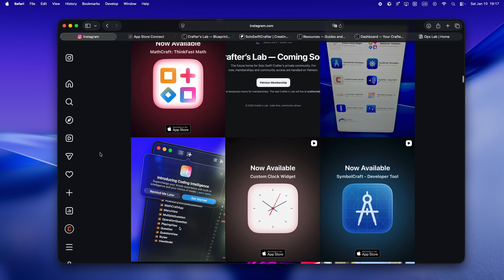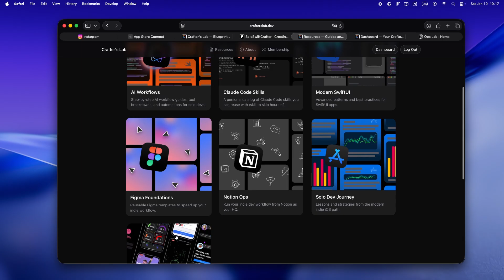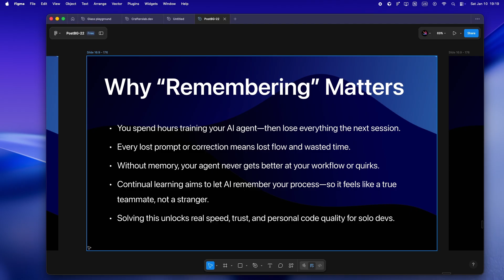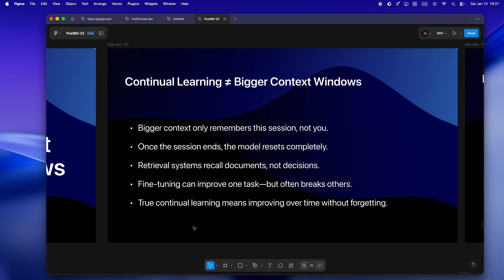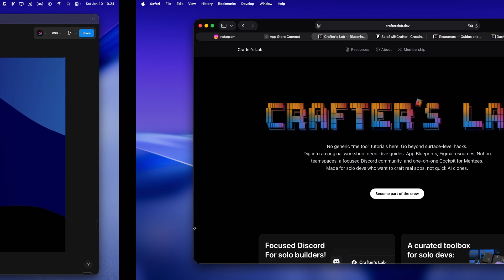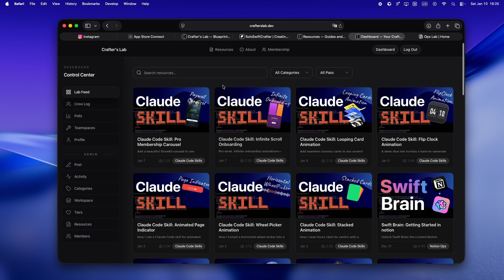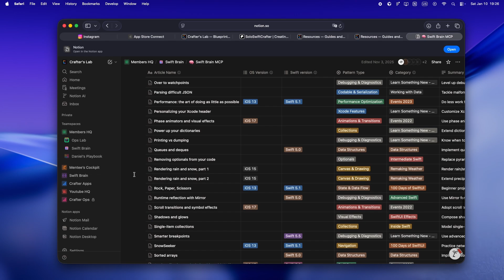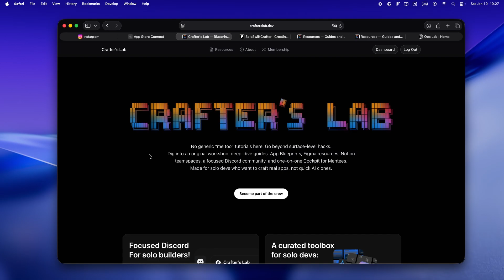Continual Learning: Unlock AI as a True Teammate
Ever wish your AI agent could actually remember you? Same. This episode is a deep dive into “Continual Learning”—what it really means for solo devs, why today’s tools (Claude, Cursor, Codex, you name it) still forget everything, and how you can hack real memory into your workflow right now.

We’ll get honest about the pain: losing flow, repeating yourself, watching your AI forget all your hard-earned habits. I’ll break down where continual learning actually starts making a difference, the hacks I use to “fake it” with .md files and skills, and why the next wave of agent tools is going to change solo indie development forever.

Want to level up, swap stories, or see how I’m wiring this up for real? Come join us at crafterslab.dev—it’s where the real deep dives, resources, live workflows, and indie dev crew are hanging out.
Seriously, don’t just watch—build with us.
And if you’ve ever yelled “why can’t my agent remember me?!”—drop a comment. I read every one.